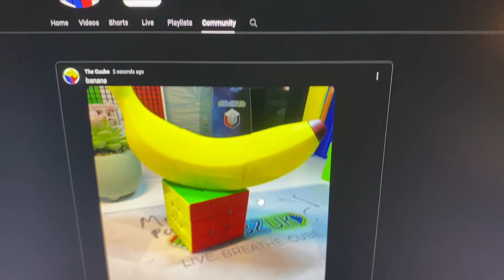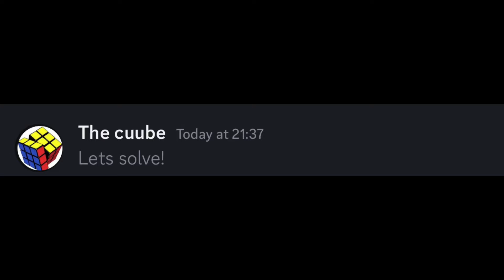POV: EDIBLE Rubik’s cubes exist…